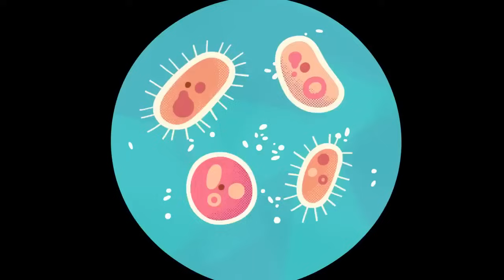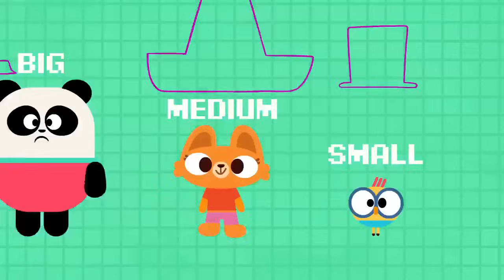THE BEST OF BABY BOT 🚀 🤖 Educational Cartoons Compilation | Lingokids